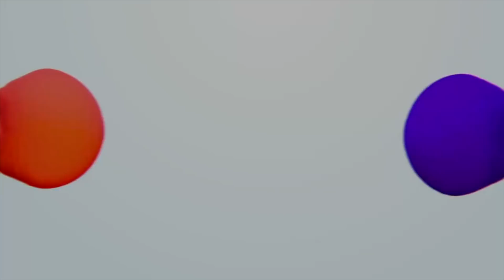Jak wyróżnić się na tle konkurencji? Sprawdzone sposoby. [SMARTLIFE]